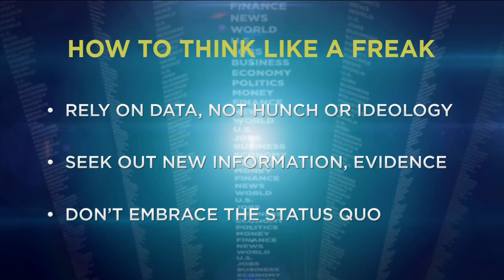How to think like a 'freak'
The Daily Ticker's Aaron Task interviews Stephen Dubner and Steven Levitt of the "Freakonomics" series.